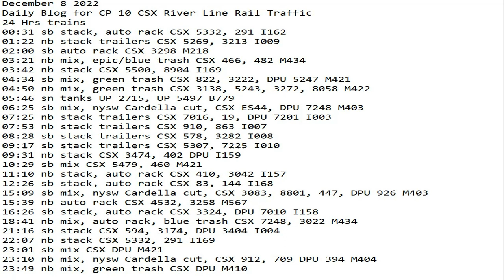December 8 2022 BigTrains.TV CP 10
24 Hrs trains
00:31 sb stack, auto rack CSX 5332, 291 I162
01:22 nb stack trailers CSX 5269, 3213 I009
02:00 sb auto rack CSX 3298 M218
03:21 nb mix, epic/blue trash CSX 466, 482 M434
03:42 nb stack CSX 5500, 8904 I169
04:34 sb mix, green trash CSX 822, 3222, DPU 5247 M421
04:50 nb mix, green trash CSX 3138, 5243, 3272, 8058 M422
05:46 sn tanks UP 2715, UP 5497 B779
06:25 sb mix, nysw Cardella cut, CSX ES44, DPU 7248 M403
07:25 nb stack trailers CSX 7016, 19, DPU 7201 I003
07:53 nb stack trailers CSX 910, 863 I007
08:28 sb stack trailers CSX 578, 3282 I008
09:17 sb stack trailers CSX 5307, 7225 I010
09:31 nb stack CSX 3474, 402 DPU I159
10:29 sb mix CSX 5479, 460 M421
11:10 nb stack, auto rack CSX 410, 3042 I157
12:26 sb stack, auto rack CSX 83, 144 I168
15:09 sb mix, nysw Cardella cut, CSX 3083, 8801, 447, DPU 926 M403
15:39 nb auto rack CSX 4532, 3258 M567
16:26 sb stack, auto rack CSX 3324, DPU 7010 I158
18:41 nb mix, auto rack, blue trash CSX 7248, 3022 M434
21:16 sb stack CSX 594, 3174, DPU 3404 I004
22:07 nb stack CSX 5332, 291 I169
23:01 sb mix CSX DPU M421
23:10 nb mix, nysw Cardella cut, CSX 912, 709 DPU 394 M404
23:49 nb mix, green trash CSX DPU M410